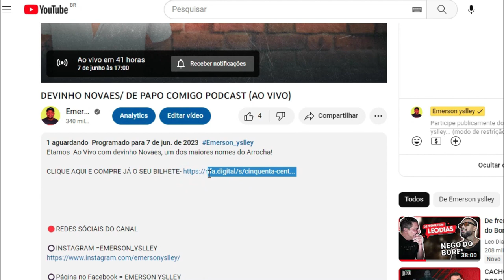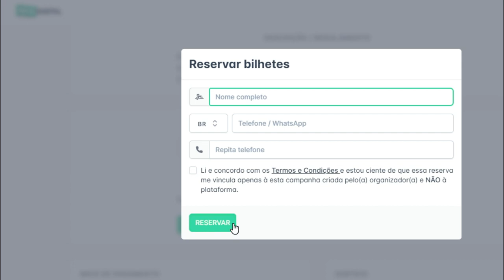SILVANNO SALLES RESOLVE FALAR PELA PRIMEIRA VEZ DOS CANTORES QUE TEM A VOZ PARECIDA COM A SUA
SILVANNO SALLES FALA DOS CANTORES QUE TEM A VOZ PARECIDA COM A SUA